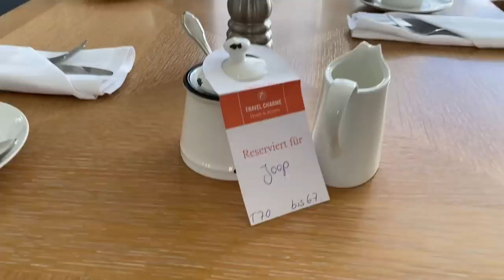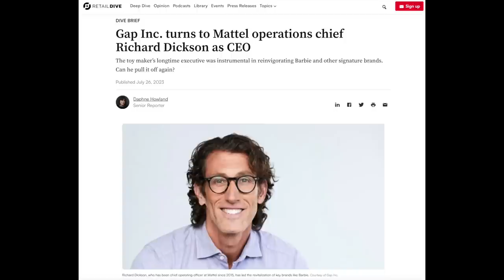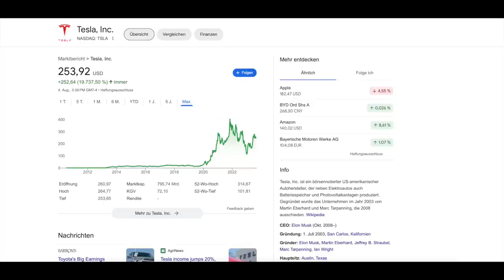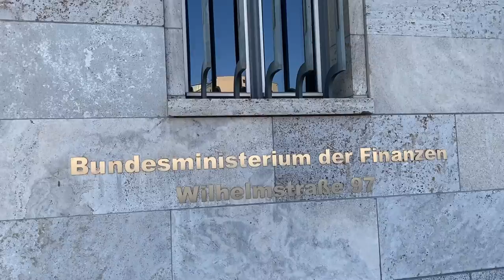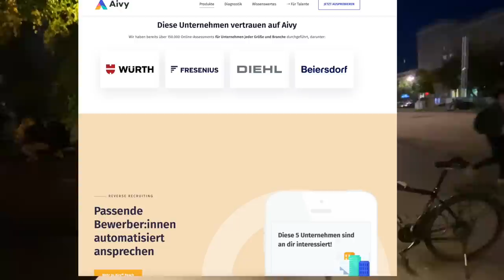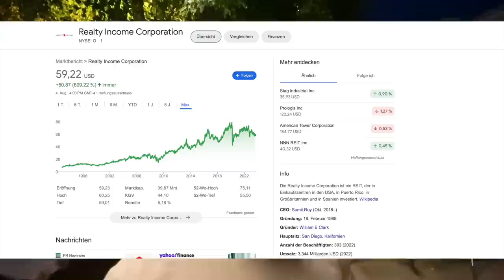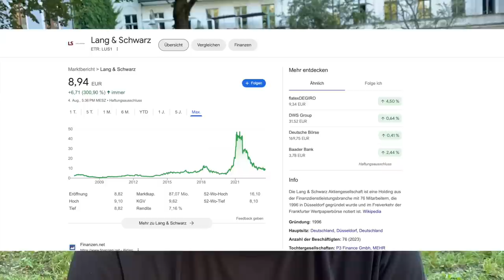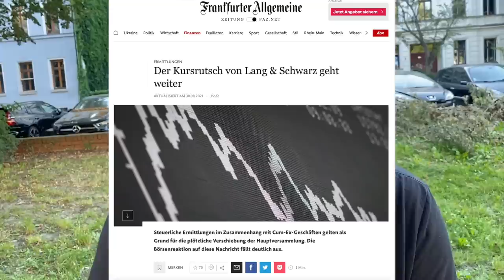Ich traf Wolfgang Joop auf Rügen💪 Hugo Boss, GAP... Modeaktien heben ab. Followertreffen in Berlin🇩🇪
Im Video siehst du mein Followertreffen in Berlin, ich spreche über Hugo Boss, GAP und andere Aktien. Die abgestürzte GAP-Aktie kaufe ich zu, weil die leidende Modekette einen neuen CEO bekommt. Dieser könnte der Richtige sein, um die GAP-Aktie wieder in Schwung zu bringen.